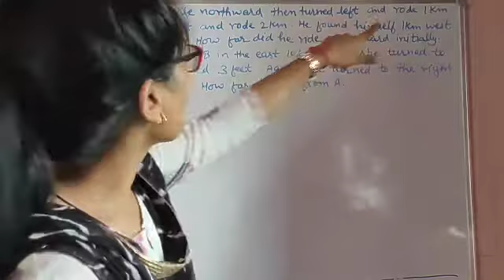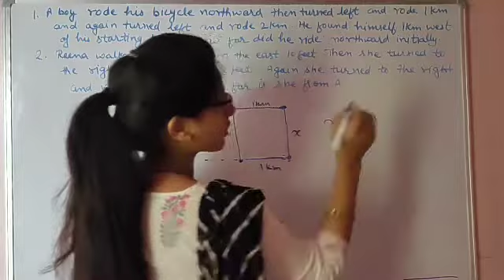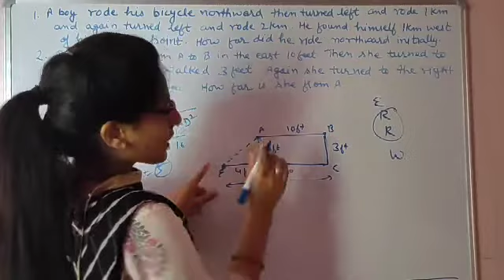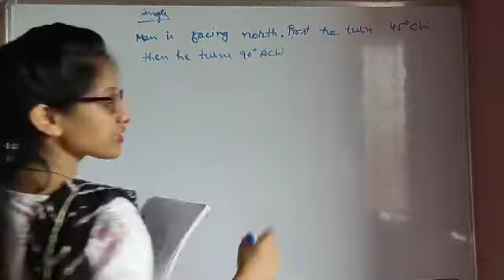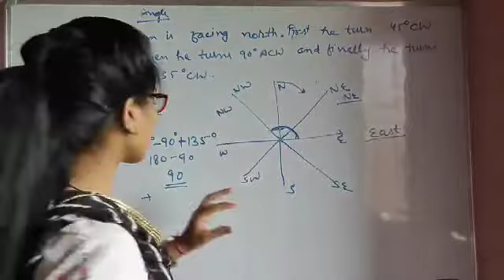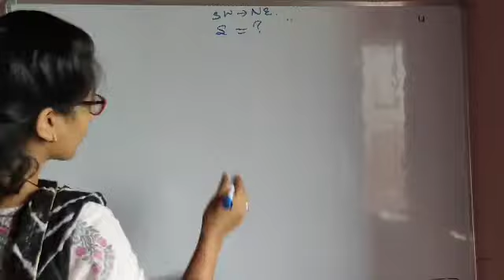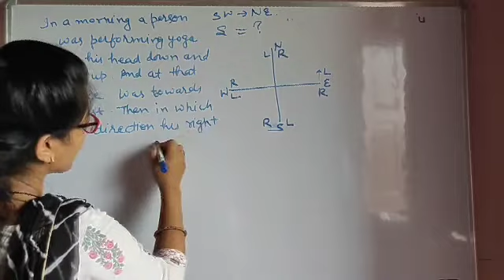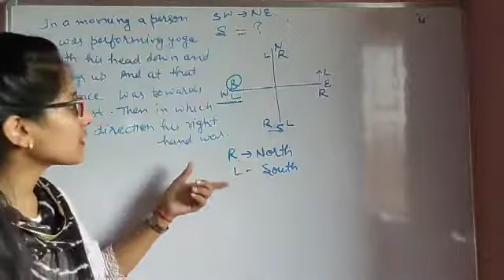Directions Part 3 One more Trick for all exams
Just go for it
Not every trick works for everyone
They also has to be remebered
They will be remembered after you will practice a lot of question and may happen someday you forgot
So go with basics
# It will work in every circumstance
Nothing here is to be short Tricked
Tricks are within us